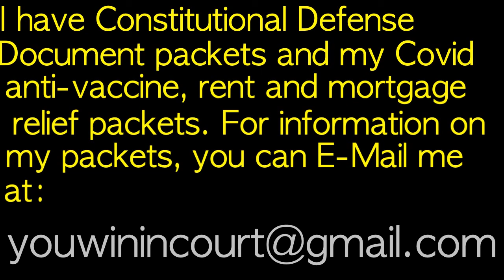Win in Court on Bitchute and Brighteon